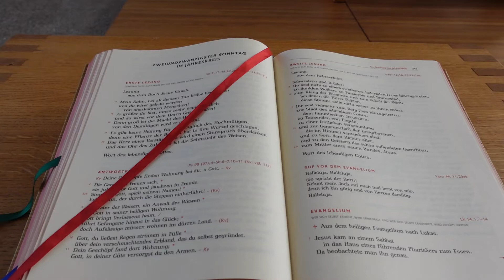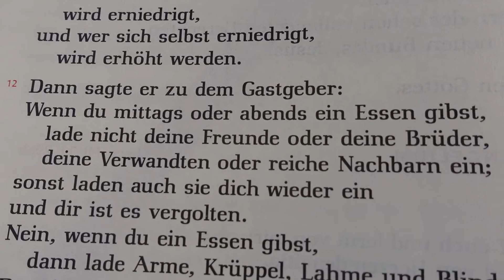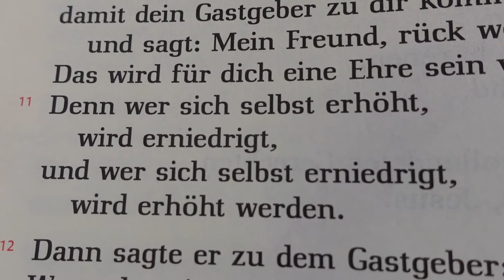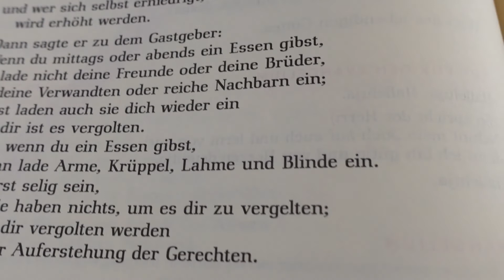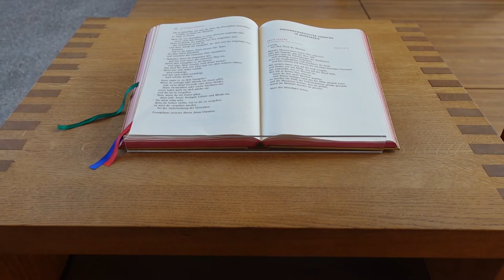Predigt und Orgelspiel am 22. Sonntag im Jahreskreis 2022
Predigt von Pfarrer Martin Wetzel zum 22. Sonntag im Jahreskreis aus dem Vorabendgottesdienst am 27. August 2022 in der St. Jakobuskirche, Mannheim; sowie Orgelspiel von Wolfgang Schubardt.

00:00 Evangelium - Lukas 14, 7-14
02:25 Predigt
16:35 Orgelspiel zum Auszug